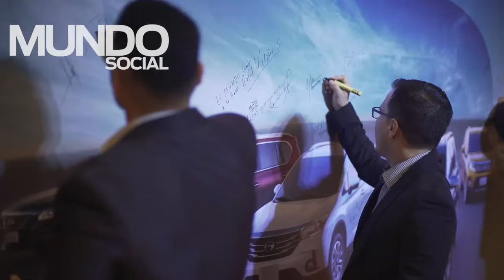Lanzamiento de GAC Motor